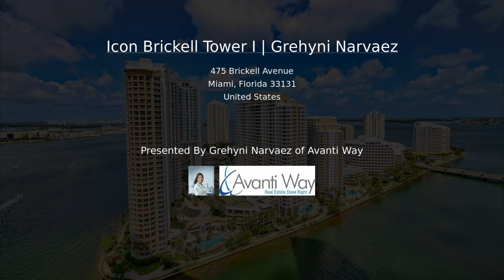Icon Brickell Tower I | Grehyni Narvaez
Breathtaking views from this impeccable 2 Bedrooms more 1 Den/ 2 bathroom. Highrise unit direct views to the Bay, Brickell Key and Miami Port. Floor-plan makes it easy to decorate. Den with door can be turned into a third Bedroom. 1 Parking Space on 10th Floor and Valet.
Building Features five star resort, with spa and fitness center, Olympic pool/lounging area, Thermal Hot Tub, ,Full Time Concierge, Security and Offer a Full Range of Services. Two Restaurants: The World Famous ï¿½Ciprianiï¿½ & Cantina La20. Notify by Showing 24 hours before.